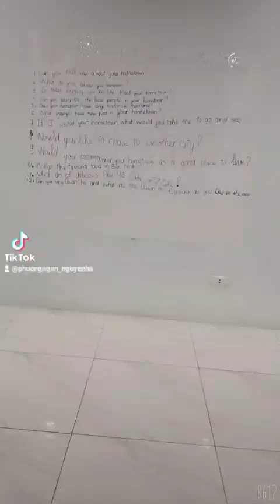cháu gái Bắc Ninh giỏi cả toán van anh trang nguyên quốc gia luôn nhé